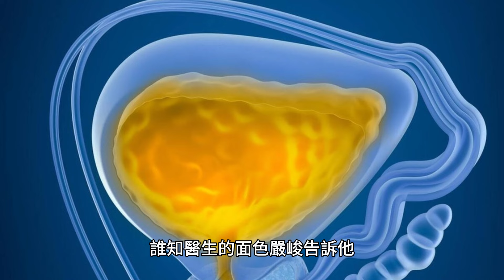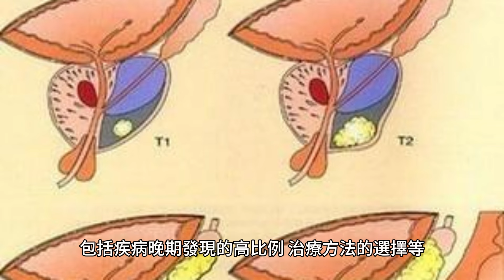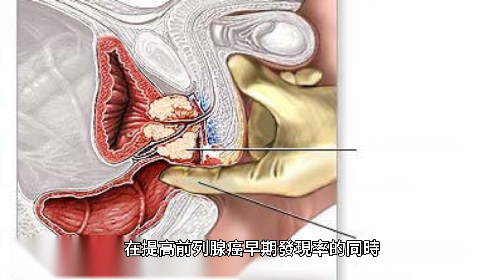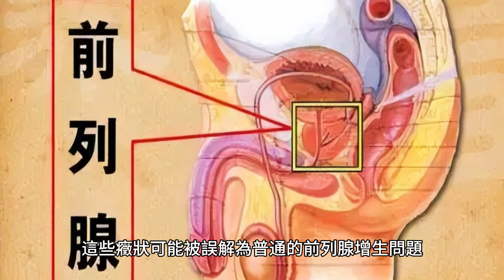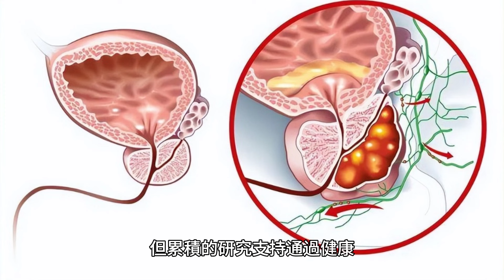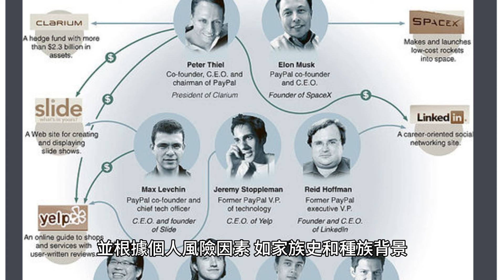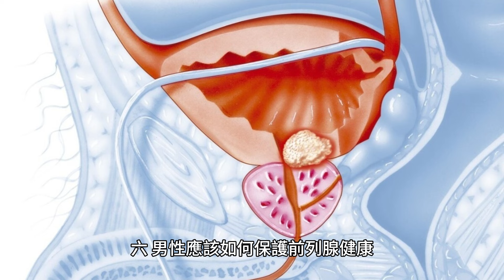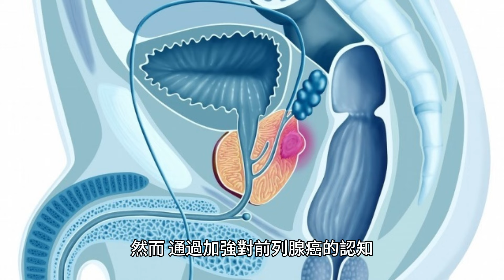前列腺癌發現就晚期?提醒:男性2大症狀出現，可能是癌症來臨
李叔今年65歲，一直以來，他都是那種堅信“無病呻吟是小病，大病死不了”的類型。直到發生頻繁起夜，尿急又尿痛的狀況，讓他無法再堅持自己的硬漢形象，終於決定去醫院一探究竟。

原以為不過是年紀大了，前列腺有些小問題，誰知醫生的面色嚴峻告訴他，這可能是前列腺癌的信號。更讓人沮喪的是，檢查結果顯示，李叔的前列腺癌已經到了晚期。

李叔的例子並不是個例，在我們的周圍，因為對前列腺癌的輕視，不少男性在疾病發現時已是晚期。為什麽會這樣呢？

一、 前列腺癌的普遍性和嚴重性
前列腺癌，作為男性泌尿系統中最常見的惡性腫瘤，其發病率在近年來呈現逐步上升趨勢。特別是在生活水平提高、人均壽命延長後，我們看到不少“富貴病”開始高發。

根據最新統計數據顯示，在大城市中，前列腺癌的發病率已達到每十萬人中有17.26人，這個數字在小城市中則低得多，不足5人。這種懸殊不僅反映了醫療資源分配的不均，也凸顯了疾病篩查的重要性。

然而，在發達國家，前列腺癌患者的五年生存率能夠接近100%，而在我們國家，這一數字卻不到70%。這背後的原因覆雜多樣，包括疾病晚期發現的高比例、治療方法的選擇等，都直接影響了生存率。

這不僅是一個醫療問題，更是一個社會問題。面對這樣的現實，我們怎能不加緊腳步，提高大眾對前列腺癌的認知度，縮小這一數字的差距？

二、前列腺癌的隱匿性和癥狀
前列腺癌之所以被稱為“沈默的殺手”，部分原因在於它在早期階段幾乎無任何明顯癥狀。很多男性在得知自己患有前列腺癌時，疾病往往已經發展到了晚期。

而且，前列腺癌的初期癥狀往往與前列腺增生相似，包括尿頻、尿急、排尿困難等，這些癥狀很容易被誤認為是老年人常見的前列腺問題，從而忽視了進一步深入檢查的必要。

為了提高前列腺癌的早期發現率，現代醫學研究已經發展了多種篩查技術。PSA檢測曾經是金標準，但由於它的特異性並不理想，現在更多醫生傾向於將PSA檢測與其他檢查方法相結合，以提高早期診斷的準確性。

三、對於前列腺癌的重視與關愛
在提高前列腺癌早期發現率的同時，對於患者的關愛和治療也同樣重要。尤其是對於晚期患者，及時的治療和精心的護理可以緩解病情，提高生存質量。

同時，對於前列腺癌患者的家庭成員，心理支持也至關重要，他們的情緒穩定和心理健康對患者的康覆同樣起著重要作用。

前列腺癌的發現並不意味著死亡，而是一個開始。只有提高對前列腺癌的認知度，加強篩查和早期診斷，才能真正挽救更多患者的生命。

希望通過我們的努力，可以讓更多的男性意識到，對於前列腺癌，早發現、早治療是最好的選擇。

四、兩大癥狀：提醒男性癌癥來臨
前列腺癌初期往往隱匿無明顯警示，但有兩大癥狀若顯現，則需男性特別警覺：一是下尿路梗阻相關癥狀，二是壓迫癥狀。下尿路梗阻的癥狀包括尿頻、尿急、尿流細弱或間斷，夜尿次數增多。

這些癥狀可能被誤解為普通的前列腺增生問題，但若伴隨尿流突然停止、不能自行排尿，這可能是前列腺癌造成尿道嚴重阻塞的信號。根據臨床研究，約有15%的前列腺癌患者在確診時表現出尿流阻塞癥狀。

另一方面，壓迫癥狀主要是因為腫瘤向周圍組織擴散，對鄰近器官造成壓迫。這包括但不限於腰痛、下肢無力或麻木，這些癥狀可能是癌細胞侵犯到脊椎或神經的跡象。

在臨床案例中，有報道表明，約10%的前列腺癌患者在初診時出現此類神經壓迫癥狀。這些癥狀的出現不僅影響生活質量，更是疾病進展的明顯標志，提示患者和醫生應立即采取進一步的診斷和治療措施。

五、前列腺癌的預防和早期篩查
前列腺癌的預防和早期篩查是減少該病癥致死率的關鍵。雖然前列腺癌的確切原因尚未完全明了，但累積的研究支持通過健康的生活方式減少其發病風險，包括維持適當的體重、規律運動及攝取健康飲食。尤其是富含番茄、豆類、堅果和魚類的飲食，被認為有助於降低前列腺癌的風險。

早期篩查尤其重要。當前，前列腺特異性抗原（PSA）血液檢測是最常用的前列腺癌篩查方法。盡管PSA檢測存在一定的爭議，比如可能導致過度診斷或過度治療，但它無疑提高了早期發現癌癥的機會。

最近的指導意見建議，50歲以上的男性應討論PSA檢測的利弊，並根據個人風險因素，如家族史和種族背景，考慮是否進行篩查。

此外，研究表明，結合PSA檢測與直腸指檢（DRE），可以提高檢測的靈敏度，特別是在高風險人群中。

為提升篩查的準確性，醫學界正在研發更為先進的生物標志物和成像技術。例如，前列腺健康指數（PHI）和多參數MRI（mpMRI）已被證實在提高前列腺癌診斷的準確性和特異性方面具有潛力。

這些創新技術的應用，將有望在未來幫助我們更準確地發現前列腺癌，並及時進行幹預治療。

六、男性應該如何保護前列腺健康
為了保護前列腺健康，男性可以采取一系列措施。首先，保持健康的生活方式至關重要。規律運動有助於維持體重、促進血液循環，降低患前列腺癌的風險。

此外，戒煙限酒也是必要的，因為吸煙和飲酒過量被證實與前列腺癌的發病率增加相關。

飲食方面，建議攝取富含花生、胡蘿卜、南瓜籽等食物的膳食，這些食物含有豐富的抗氧化劑和營養素，有助於保護前列腺健康。

其次，定期體檢和篩查是非常重要的。尤其是對於高風險人群，如年齡超過50歲、家族中有前列腺癌病史的男性，更應該定期進行前列腺癌篩查。及早發現疾病，有助於提高治療成功率和生存率。

此外，男性還應該重視心理健康。壓力過大和心理負擔會影響免疫系統功能，增加患癌癥的風險。因此，學會有效的應對壓力、保持良好的心態對於維護前列腺健康至關重要。

前列腺癌作為一種常見的男性惡性腫瘤，其對男性健康的威脅不可小覷。然而，通過加強對前列腺癌的認知，采取健康的生活方式，定期進行體檢和篩查，男性們可以更好地保護自己的前列腺健康。

早期發現、早期治療是提高生存率的關鍵，而這也需要個人和社會層面的共同努力。希望通過不懈的努力，來創造更健康的生活環境。